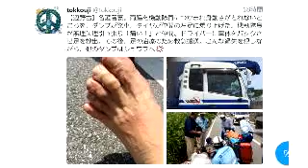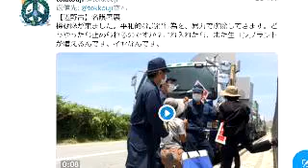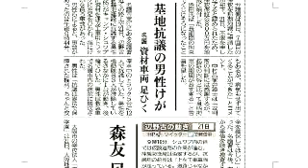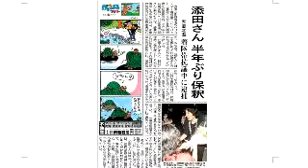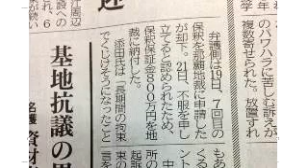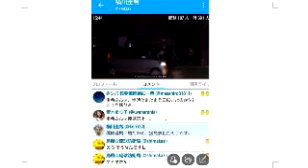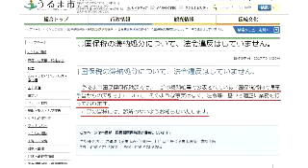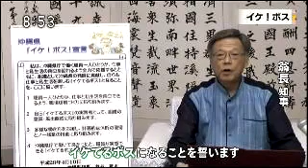ボギー大佐の言いたい放題 2017年04月22日 21時 放送分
2017年04月22日　２１時　放送のボギーチャンネルです

本日の放送は、大佐愛知県入りでございます。さて沖縄の姑息で卑怯でハレンチな連中の報告です。本日、工事の業者のトラックに轢かれたと大騒ぎしておりますが、彼らは平気でトラックの前に飛び出します。なぜ彼らを道交法違反で検挙しないのか？威力業務妨害で訴えないのか？上の決断が鈍いために現場は疲弊しております。そんななか、なぜか決断の早い添田被告保釈です。保釈金は800万円ですが、どこが出したのでしょうか？続きまして、辺野古では相も変わらず怒り狂った連中がおりますが、キャンプシュワブの海兵隊と地元民の交流は盛んです。いったいどちらが平和でしょうか？詳細は動画をご覧ください。

我那覇真子さんの偽物の我那覇正子のTwitterアカウントです。みなさん、通報お願いします。